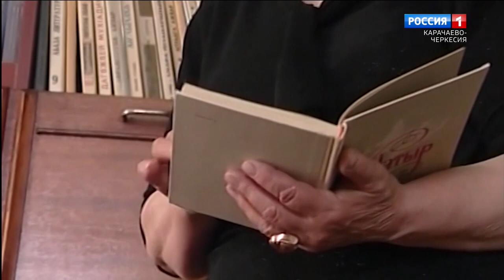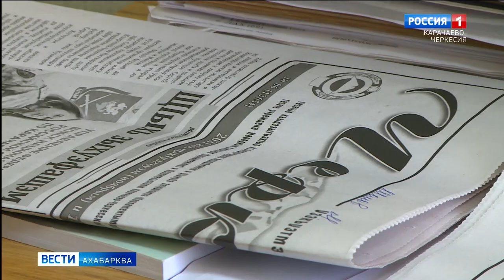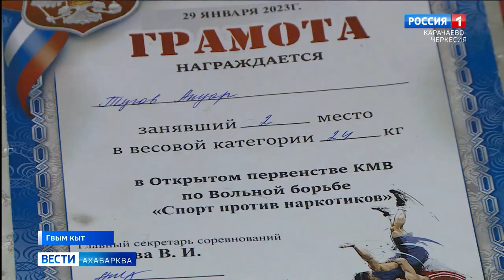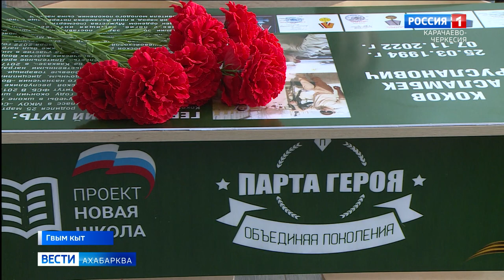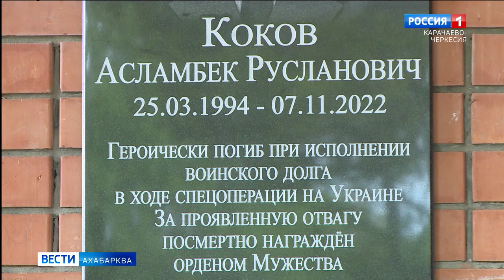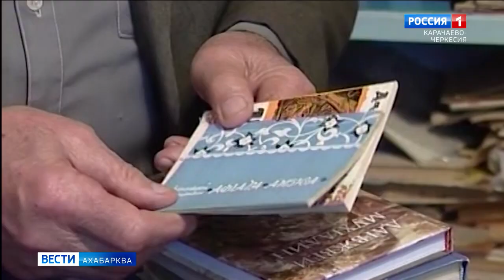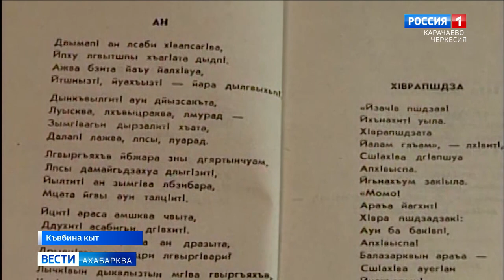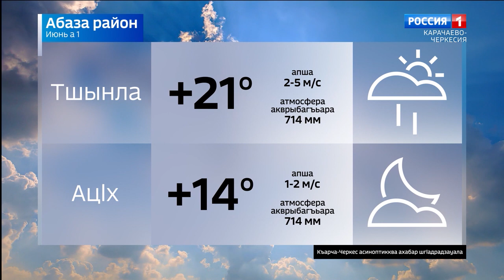Вести на абазинском языке 01.06.2023